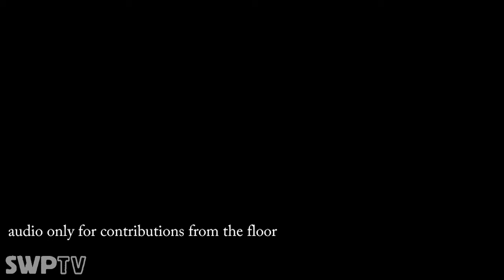Yuri Prasad - Rebelling against racism: From the Black Power movement to Obama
Hosted by Socialist Worker Student Society

LONDON - 3rd March 2013

Capitalism's crisis is engulfing the Eurozone. While the super-rich maintain lavish lifestyles ordinary people have been thrown into ever greater poverty by wage and pensions cuts.

Resistance is growing. From Greece to Portugal millions of workers have joined mass revolts and general strikes.

The revolutions in Egypt and the Arab world have shown a different path to change and have been a testament to our collective strength.

At these events we will discuss and debate the alternative to cuts, austerity and capitalism, how we can turn sporadic resistance into revolution, and how we can effectively fight for liberation and socialism.